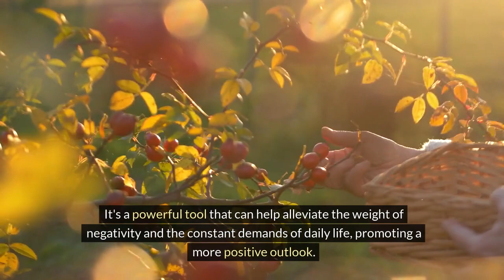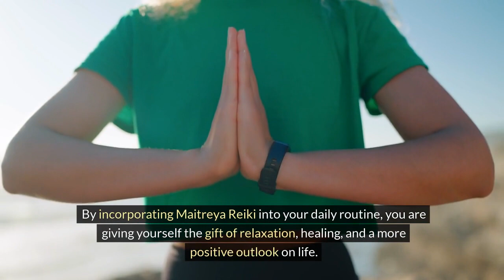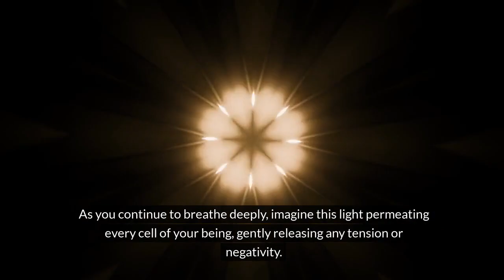Positive Energy Meditation with Maitreya Reiki Daily Meditation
Welcome to the Stylin' Spirit channel! 🌿 Embrace Positive Energy with Maitreya Reiki! 🌼 Incorporate Maitreya Reiki into your daily routine to experience profound relaxation, healing, and inner peace. Join our transformative journey towards well-being and balance. 🌟🧘‍♂️